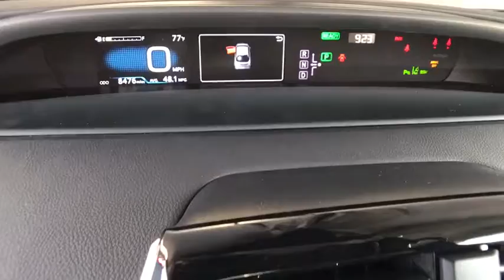2017 TOYOTA PRIUS Northern California, Redding, Sacramento, Red Bluff, Chico, CA H3539224C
RED USED 2017 TOYOTA PRIUS available in Northern California at  Lithia Toyota of Redding. Servicing the Redding, Sacramento, Red Bluff, Chico, CA area.

250 E. Cypress Ave.

Four Touring trim. CARFAX 1-Owner, Toyota Certified, GREAT MILES 8,475! NAV, Heated Seats, Back-Up Camera, Hybrid, PRIUS FOUR/FOUR TOURING SAFETY PLUS P... PREMIUM CONVENIENCE PACKAGE, Alloy Wheels. READ MORE!br /br /KEY FEATURES INCLUDEbr /Heated Driver Seat, Back-Up Camera, Hybrid Rear Spoiler, Aluminum Wheels, Keyless Entry, Steering Wheel Controls, Child Safety Locks, Electronic Stability Control, Heated Mirrors. br /br /OPTION PACKAGESbr /PREMIUM CONVENIENCE PACKAGE Safety Connect, emergency assistance, stolen vehicle locator, roadside assistance and automatic collision notification, Available by subscription, Radio: Entune Premium JBL Audio w/Nav & App Suite, the Entune Multimedia Bundle, 7 inch high resolution touch-screen w/split screen display, AM/FM CD player w/MP3/WMA playback capability, 10 JBL GreenEdge speakers in 8 locations, auxiliary audio jack, USB 2.0 port w/iPod connectivity and control, advanced voice recognition, hands-free phone capability, phone book access and music streaming via Bluetooth wireless technology, Siri Eyes Free, Entune App Suite (includes Destination Search, iHeartRadio, MovieTickets.com, OpenTable, Pandora, Facebook Places, Yelp and Slacker, PRIUS FOUR/FOUR TOURING SAFETY PLUS PACKAGE Intelligent Clearance Sonar, intelligent parking assist. Serviced here, Non-Smoker vehicle, Originally bought here. 12-Month/12,000-Mile Limited Comprehensive Warranty, 7 Year/100 br /br /VISIT US TODAYbr /Our commitment to treating you in a neighborly fashion extends from our inventories and auto repair service to our no-frills, easy-to-comprehend auto financing. This comes not only in the form of car loans and leasing service for drivers from Redding, Chico, Red Bluff and Shasta Lake br /br /Pricing analysis performed on 9/29/2018. Horsepower calculations based on trim engine configuration. Fuel economy calculations based on original manufacturer data for trim engine configuration. Please confirm the accuracy of the included equipment by calling us prior to purchase. br / Some of our Pre-Owned vehicles may be subject to unrepaired safety recalls. Check for a vehicle's unrepaired recalls by VIN at